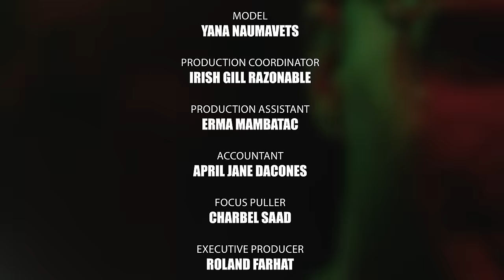Joseph Attieh - Koun [Official Music Video] (2023) / جوزيف عطية - كون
Written By: Rami Chalhoub
Composed By: Jamal Yassine & Rami Chalhoub
Arranged By: Jamal Yassine
Mix & Mastering By: Yasser Anwar
Directed By: Sami Bsat
Artist Management @StarSystem

Lyrics | كلمات

"ضلّك سارقلي روحي وضلّك آسرها
ما بدي دنيي بلاك وما بتصوّرها
ما تخلّي فكرة تمرق انت ومش فيا
بدي حياتي كلها انت تحاصرها

كون همّي وراحة بالي بنفس الوقت
وكون يللي بشكيله لو منه زعلت
وكون فاهم شو عم حس ولو ما قلت

حبّك حقيقة شفتها مرة بالحلم
عرّفني على حالي اكتر عم بنصدم
شخصية تاني قوية فيي بعشقها
قبلك ما كان عندي فيها علم

كون..."